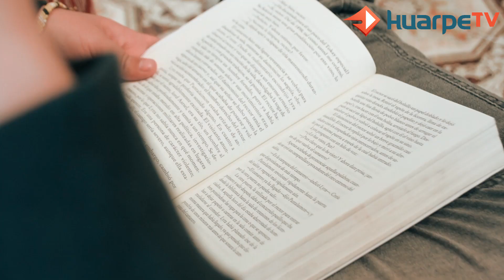👉🏻 Cuidemos la infancia ¡Feliz Día del niño!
Disfrutar las pequeñas cosas de la vida, valorar la amistad, exigir con fuerzas lo que se desea... son tantas cosas las que podemos aprender de ellos!!! 🥰
Cómo adultos, hagamos que cada día sea un buen día para ser niños... cuidemos la infancia!!🙏🏻